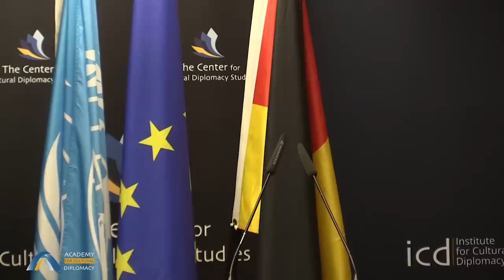Sahra Wagenknecht (MdB; BSW – Für Vernunft und Gerechtigkeit)- "Sehenden Auges in den großen Krieg"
"Sehenden Auges in den großen Krieg? Warum der Westen seine Strategie ändern muss"
Sahra Wagenknecht (MdB; Leader of the BSW – For Reason and Justice) - In German

Forum on Democracy & Peace 2023
"Growing Threats for Democracy Around the World"
(Berlin; February 15-18th, 2023)